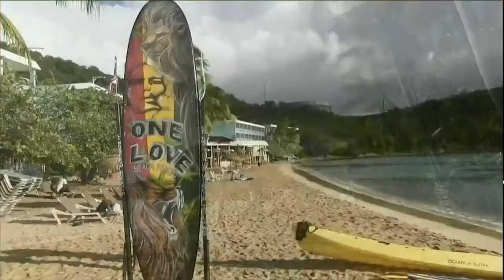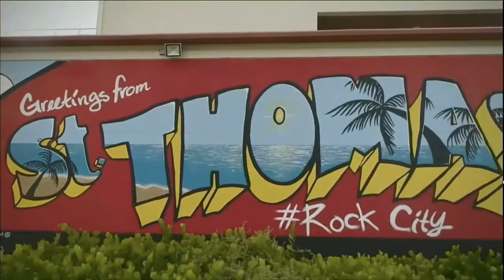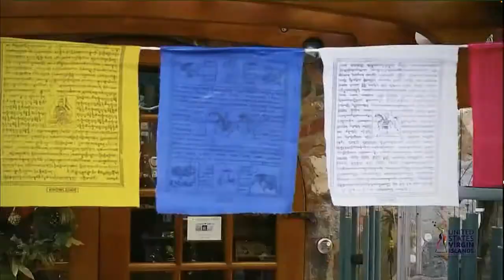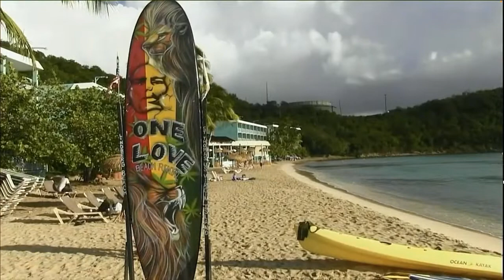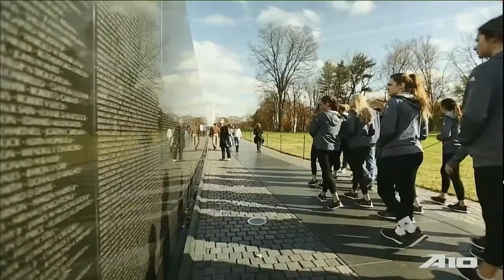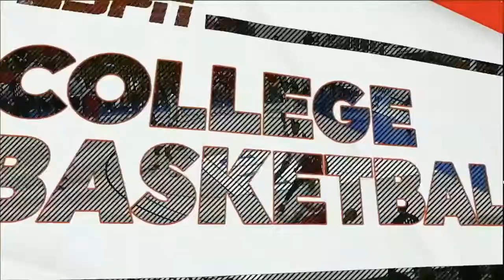2021 Paradise Jam Consolation - Bradley Braves vs Brown Bears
2021-22 Bradley Brave match up against the Brown Bears  in the consolation round of the Paradise Jam at the University of the Virgin Islands in St. Thomas Virgin Islands.
Game originally televised on 11-20-21.
For more content that is less edited, visit my Rumble channel - TommyWink